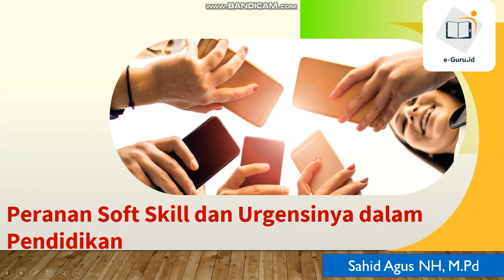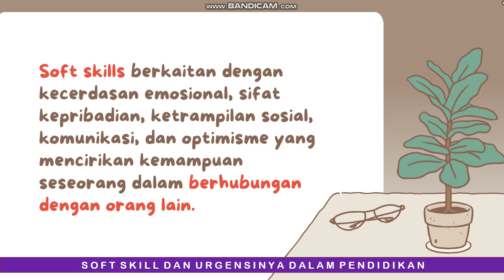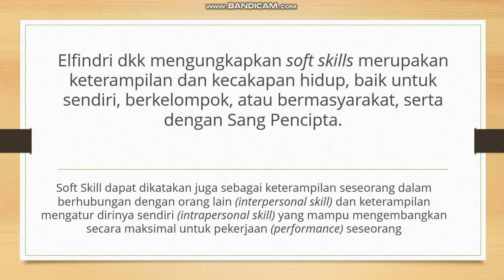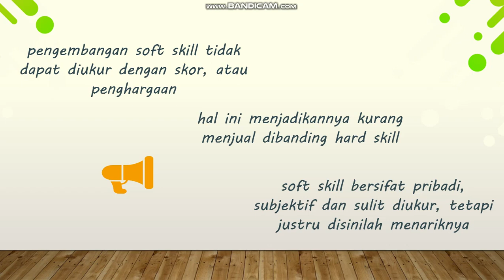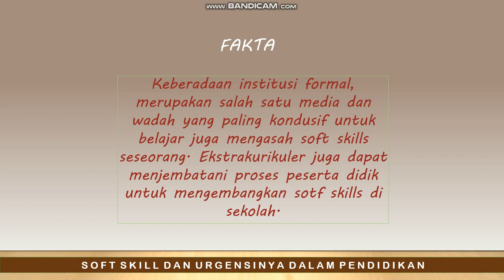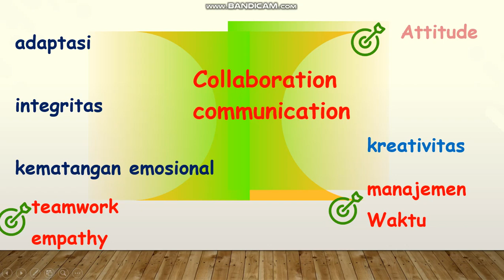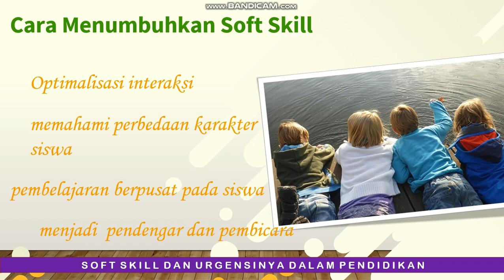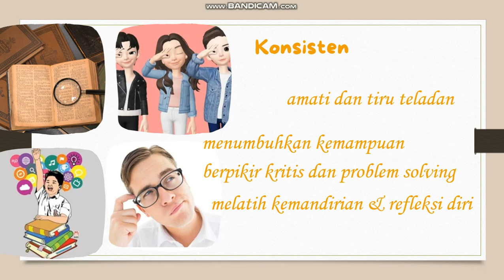Mengembangkan Hardskill dan Softskill Siswa #3 - Softskill dan Urgensinya